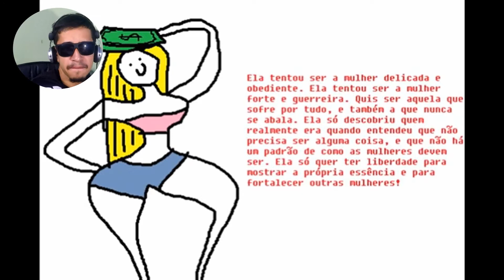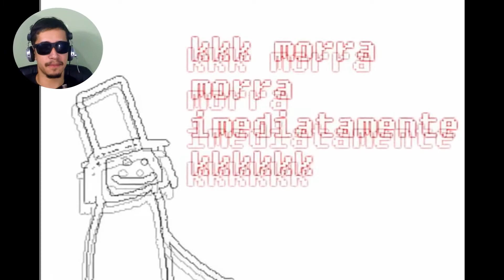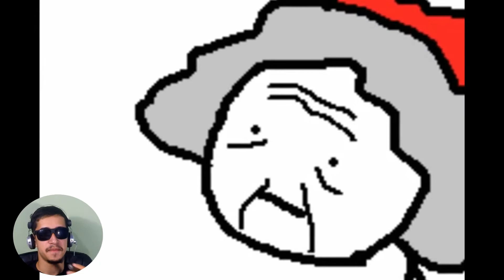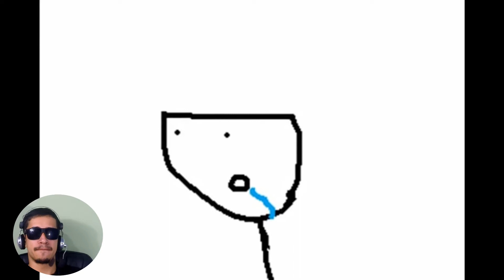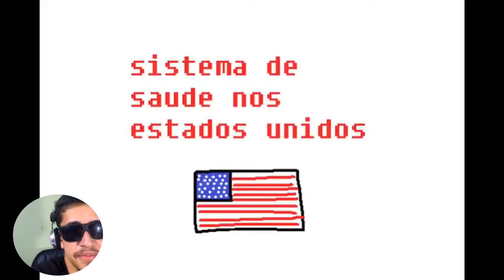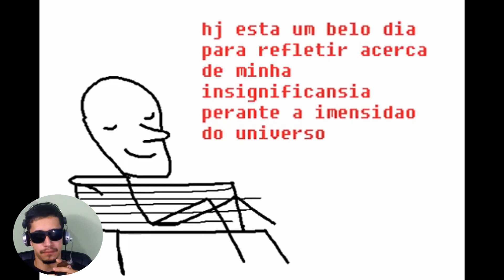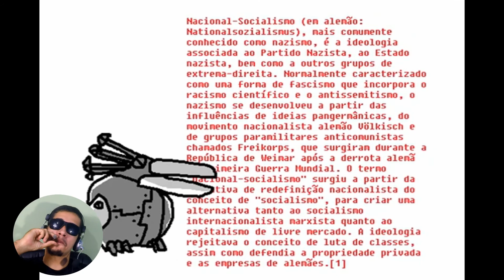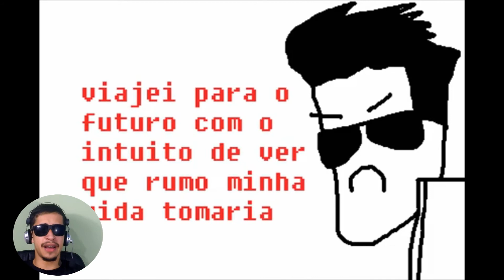MEMES EXISTENCIAIS/ REACT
Hello guys, finalmente estou de volta depois de alguns meses afastados por motivos pessoais estou com um video atualizado gravado há 4 dias. Vamos reagir a esse canal que é um dos meus favoritos... memes esxistenciais.